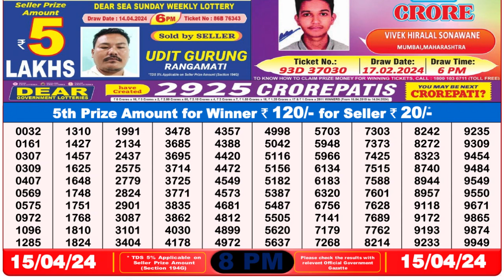Nagaland Lottery Sambad Live 8pm 15.04.24